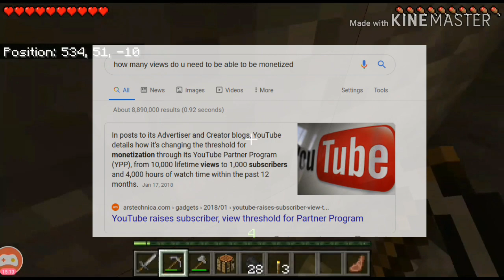I found iron first episode - Minecraft survival series ep. 1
Sorry this took so long it took me a while to edit it bc it was the first long video that I edited and took sorta seriously but I hope yall enjoy and of u do hit the like button and subscribe for moreand turn on notifications to not miss an upload, comment below any ideas or thoughts about this series so far and what I should do later on in it